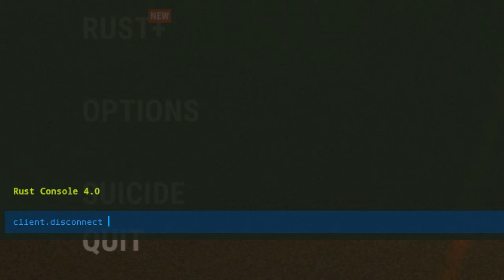A MENACE in the VILLAGE - Solo Rust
As a mainly modded player, I decided to hope on to Sea long a few days in to force wipe. Things got interesting when I met the village and made some plays.

Info:
Sense - 800dpi 0.2/0.145 ingame (I use ADS sense)
Res - 1920 x 1440
Horny - Very
Server - Sea Long
Bully Status - Village Inhabitants